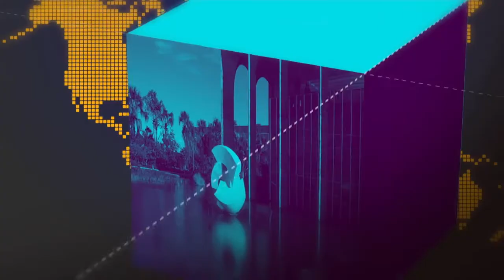Congresso Aço Brasil 2018 começa nesta terça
GOVERNO AGORA - 21.08.18: presidente Michel Temer participa, nesta terça-feira (21), da abertura do Congresso Aço Brasil 2018.